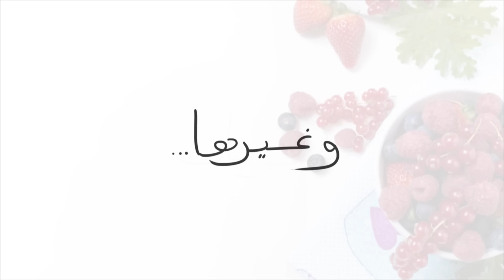فطائر محشية باللحم المفروم- شوصون معمرين بالكفتة هشيشة سهلة التحضير- شهيوات رمضلن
فطائر محشية باللحم المفروم شوصون جد سهل التحضير و عجينة هشيشة و لذيذة
المقادير
لعجين الشوصون أو الفطائر نحتاج ل
330 غ دقيق
نصف ملعقة صغيرة ملح
بيضة متوسطة الحجم
165 غ زبدة باردة مقطعة
4 ملاعق كبيرة ماء بارد
للحشوة نحتاج ل
بصلة متوسطة الحجم
3 ملاعق كبيرة زيت
2 فصوص ثوم
300 كفتة أو لحم مفروم
3 ملاعق كبيرة زبيب
ملح, كمون, تحميرة أو فلفل أحمر حلو, فلفل أسود, زعتر يا بس أو أوريغانو
معدنوس مفروم
Musique